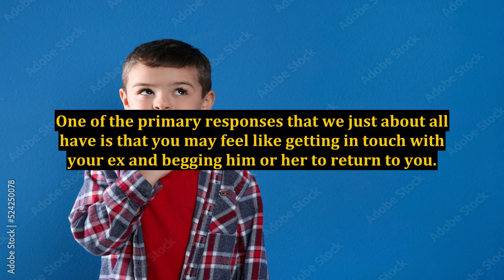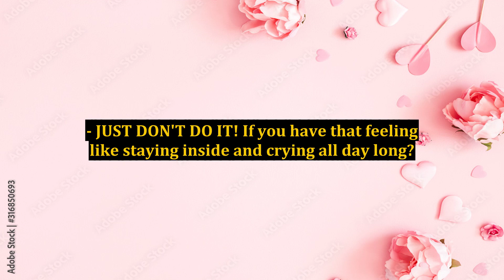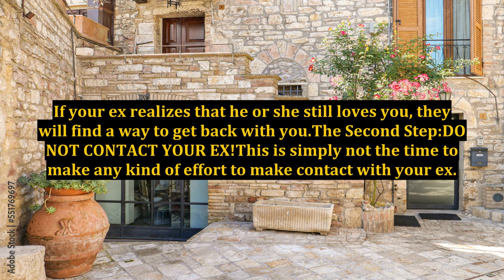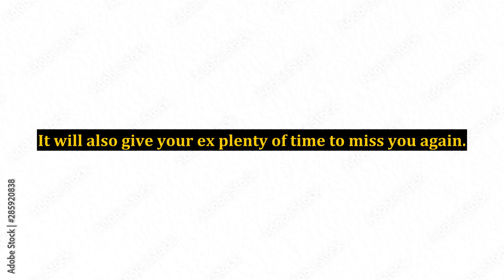You Too Can Get Back Together With Your Ex - Here Are Three Easy Steps